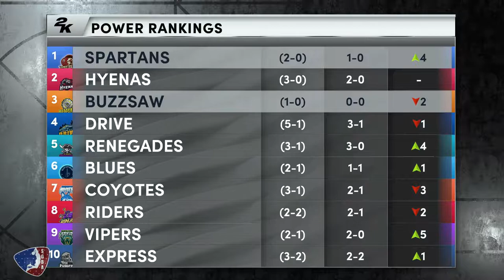SGBA Week 3 Steel City Buzzsaw vs Oaktown Spartans w/Commentary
We are the SGBA.  We run a NBA2K22 simulation basketball league on next gen PS5.  In the SGBA and SGBA NCAA league we let you submit and create player so you can watch him go from High School to NCAA and then get drafted to our pro league.  We also have user GMs that run teams in the Pro league.  They have full control of their team. We run a discord channel as well which has all the league information on it along with league talk and so much more.  Best part is...the SGBA is a FREE LEAGUE!